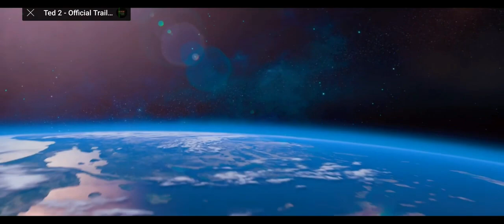20th Century Fox Universal Pictures 2015 Ted 2 Movies